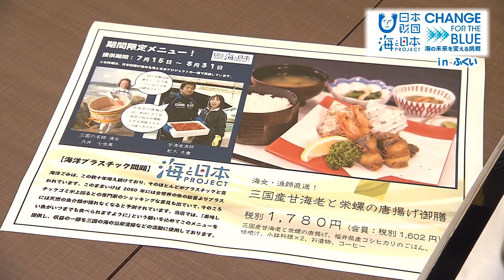海女＆漁師直送！スペシャル御膳 日本財団 海と日本PROJECT in ふくい 2019 #20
福井県坂井市の「みくに隠居処」では、海洋ごみを無くそうと
海と日本プロジェクトとコラボメニューを開発しました。
その名は「三国産甘エビとサザエの唐揚げ御膳」
地元の食材を使う事で、豊かな海の環境へ
想いを馳せてもらう事が狙いです。
また収益の一部は地元海岸の清掃費用にあてられます。